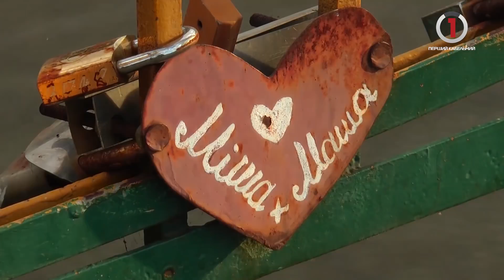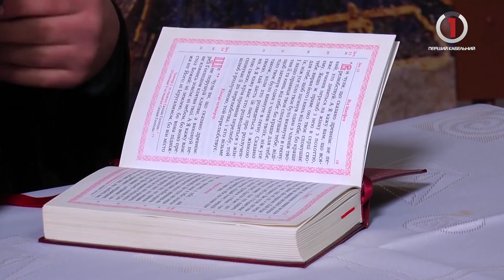Духовенство Закарпаття про корінь сімейних криз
Свято свободи чи трагедія звільнення?